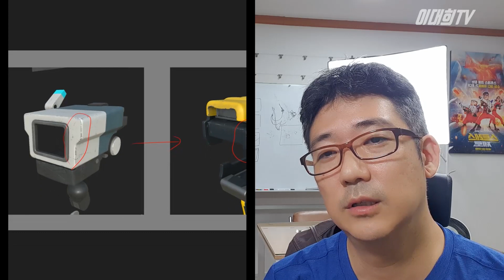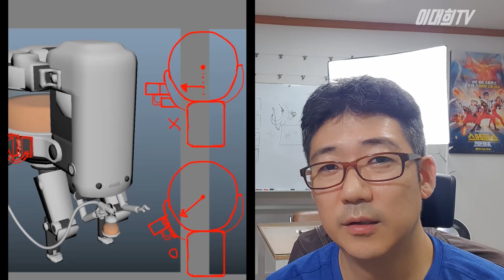애니메이션 강철아빠 제작기 - 2족보행로봇 (메카닉/설정 및 디자인)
2021년 현재 302플래닛과 이대희애니메이션스튜디오가 합작으로 제작하고 있는 오리지널 극장용 애니메이션 '강철아빠'제작기 입니다.

애니메이션 제작과정 (2족보행로봇 메카닉 설정 및 디자인과정)

This is director Lee Dae-hee's third feature-length animation following Paddak Padak and Zero Stress.